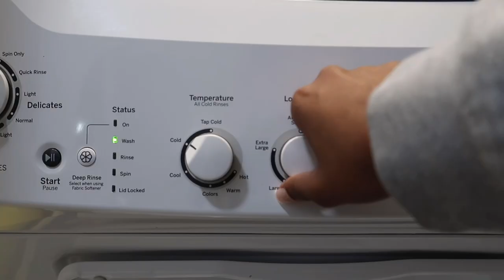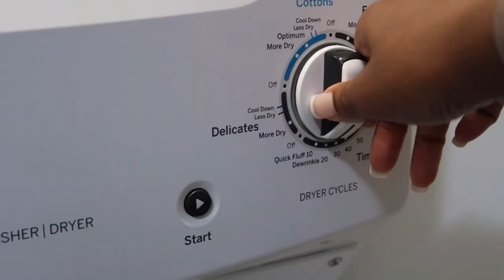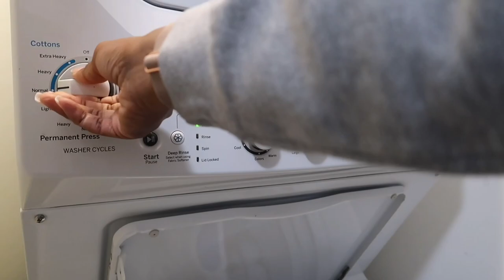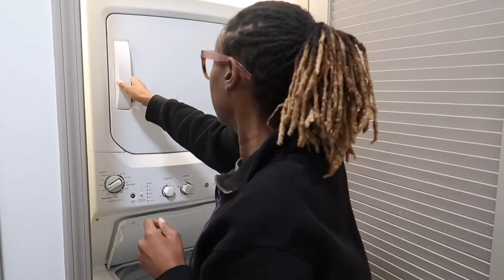EXTREME LAUNDRY MOTIVATION 2023 | LAUNDRY ROUTINE 2023 | ALL DAY LAUNDRY 2023 | Laundry Tips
I hope it gets you up to tackle that laundry today! This laundry motivation video was recorded over the 2 days.  Thanks again for watching this laundry motivation video.

Items I use to Organize:
Lazy Susan
Similar Spices Baskets
Utensil Container
Gray Baskets Small
Gray Baskets Large

My Cleaning Supplies
Mrs. Meyers
E-Cloth Microfiber Cloths

Home Items:
Entryway Vase
Entryway Lamp
Kitchen Coffee Machine
Kitchen Canisters
Kitchen Tray
Kitchen Soap Dispensers
Kitchen Soap Brush
Kitchen Toaster
Kitchen Cutting Board
Kitchen Utensil Holder
Kitchen Utensil Set
Kitchen Decor Boho Beads
Kitchen Decor Vase
Desk Pampass Grass
Desk Black Frame
Master Bedroom Bed Frame
Master bedroom Mirror
Master Bedroom Clock
Master bedroom charger
Master bedroom: Pillow
Bathroom Tray
Living Room Entertainment center
Living Room Similar Decor Books
Living Room Kid Egg Chair
Living Room Pillow Covers
Living Room Christmas Lights
Frosted 7ft Christmas Tree

Filming Equipment:
SD Card

EXTREME LAUNDRY MOTIVATION 2023 | LAUNDRY ROUTINE 2023 | ALL DAY LAUNDRY MOTIVATION 2023 | Laundry Tips